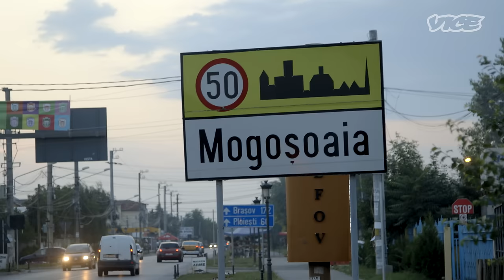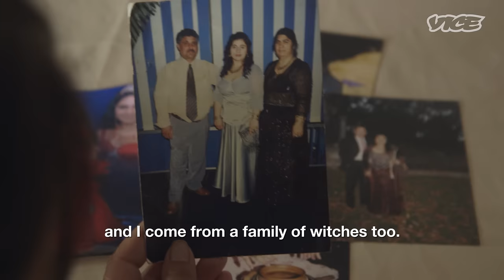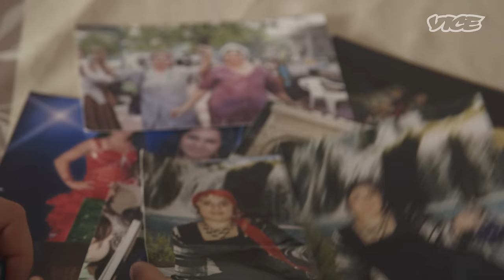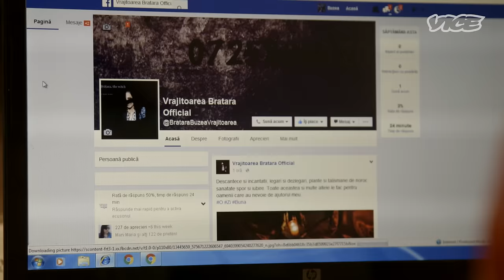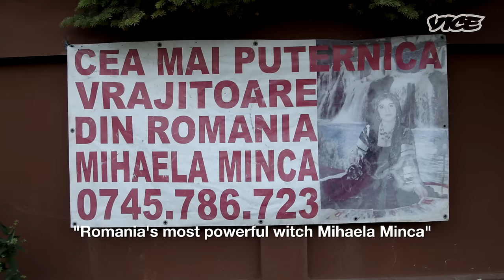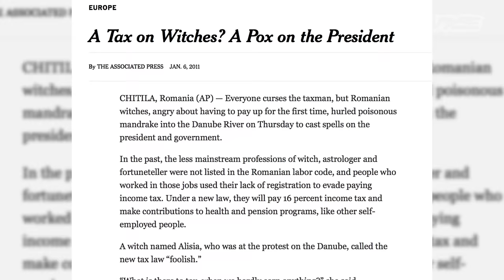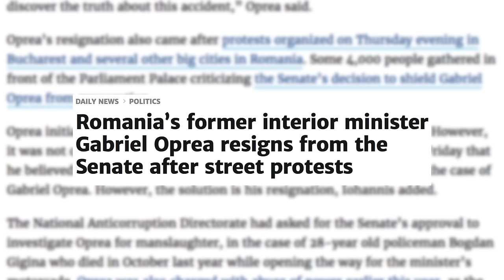Witchcraft in Romania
In Romania, the homeland of Dracula and superstition, witches were pretty much spared from the medieval witch-hunts that plagued most of Europe and killed 100,000 women. In fact, witchcraft here is not only alive; it’s thriving, and it’s even feared by politicians. There are hundreds of witches in the country, and they make and break marriages, cure diseases, cast or release people from good and evil spells, and predict the future. Supposedly, one in ten Romanians visits a witch.

To find out how this influences modern Romanian society, Broadly correspondent Milène Larsson spends a week with Mihaela Minca’s witch clan and learns how to brew a love potion, cook up a curse, and even witnesses the exorcism of a woman supposedly possessed by the devil. We also meet Minca’s mother-in-law, Bratara Buzea, reputedly one of the world’s most powerful witches, who was jailed under communism when dictator Ceausescu banned witchcraft. Finally, we celebrate Summer Solstice, the year’s most important celebration, when the witches use their magical power to predict the future of mankind in the stars.